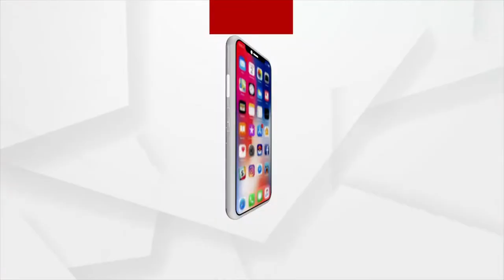ଆଜି ହେଉଛି ଶେଷ ରଜ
ଆଜି ହେଉଛି ଶେଷ ରଜ। ତିନି ଦିନ ଧରି ପାଳନ ହେଉଥିବା କରୋନା ପାଇଁ ଫିକା ପଡିଛି ରଜ ମଉଜ।